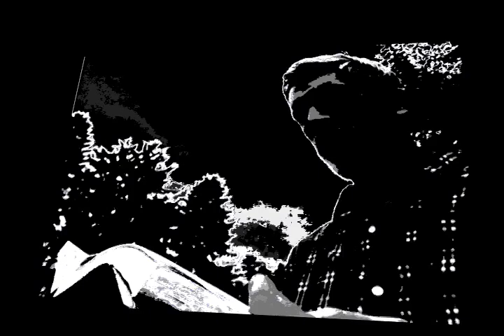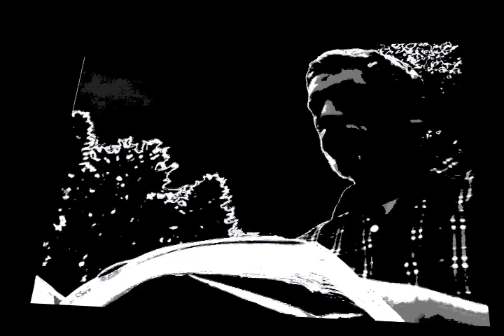EasyComeEasyGo - 7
Description